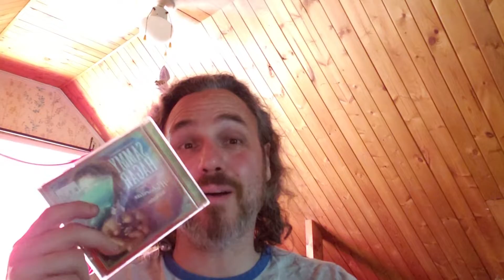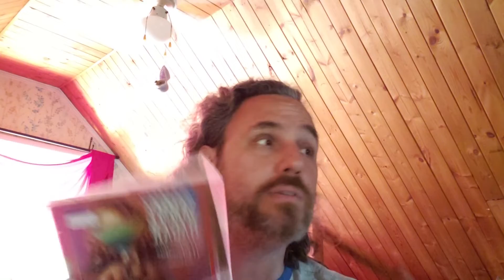Album Review 226 - Sammy Hagar - Red Voodoo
Anyone that has watched my Van Halen reviews knows that I'm more Van Hagar and less Van Roth, specifically because of the vocals. So, when I ran across a used copy of Sammy Hagar's Red Voodoo I picked it up, no questions asked.